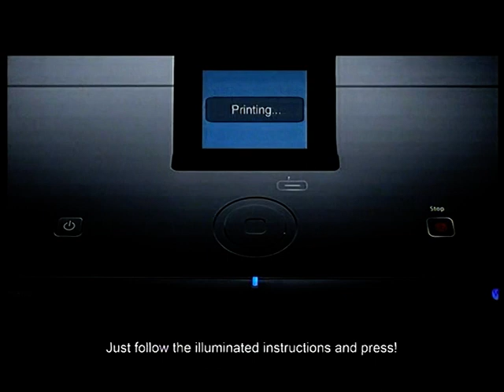Canon PIXMA MG8170 TVC - Eric Kot & Melanie Z.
Eric: I love midnight! I love the sexy dark!
Eric: Who is it?
Model: Honey, may I use your printer?
Model: It's pitch-dark!
Model: Wow! Amazing!
Eric: It's the brand new Canon PIXMA MG8170. With a piano black design... Seamless Intelligent Touch System. Just follow the illuminated instructions and press! Perfect for printing both color and B&W photos.
Eric: Come on, baby!
Eric: Alas, where is my printer?

PIXMA All-in-one Photo Printer
Canon
Delighting You Always
ENJOY PHOTO
SHOOT.PRINT.SHARE